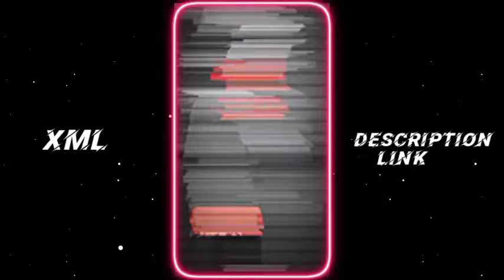TREND 💯💫__ NEW XML FILE 😵__ __ XML FILE ALIGHT MOTION 🥵__ LINK IN DESCRIPTION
⭕ Inbox me For any Problem in Xml Preset.

⏸️ Video related information :
- Edit by : Ars Satisfying (me)
- Video : New Xml file
- Trending xml status
- XML present

🔷 Device  : realme Narzo 10A
🔶 From : India 🇮🇳

🔹Capcut
◾Alight Motion
🔸KineMaster
◽Inshot

Xml alight motion under 5M of Xml under 5 mb latest viral
Xml alight motion overlay terbaru
preset alight motion xml viral tiktok
alight motion presets link rafiego xml file alight motion
alight motion preset xml tiktok xml ff xml alight motion
Alight motion video edit photo xml best xml
new xml
xml link
alight motion new trend best xml for alight motion
xml edit